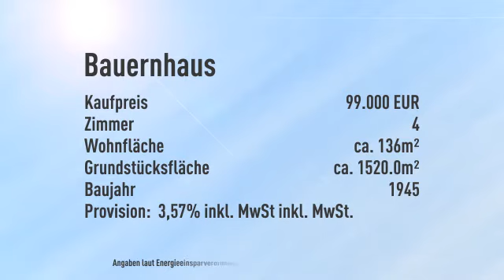Großes schönes Fachwerkhaus,- kein Denkmalschutz im Zinstief zu verkaufen